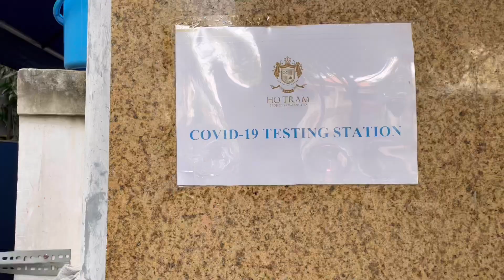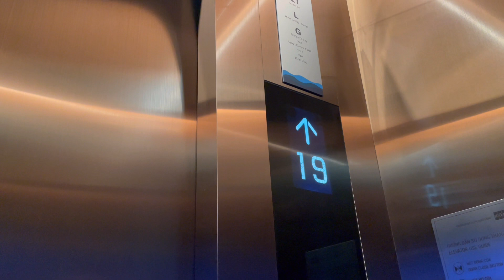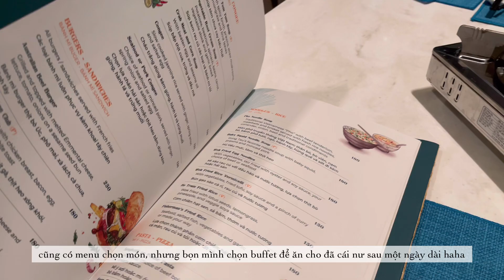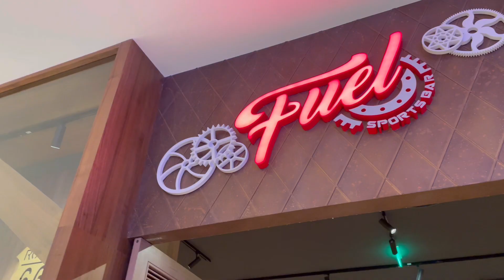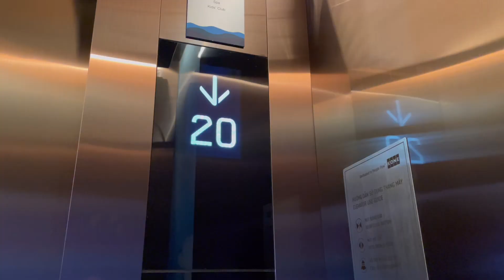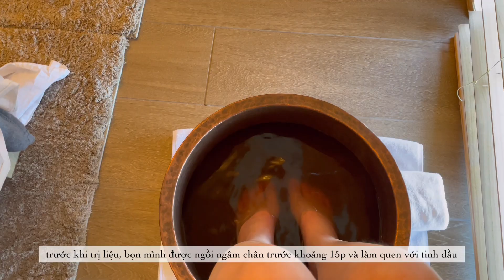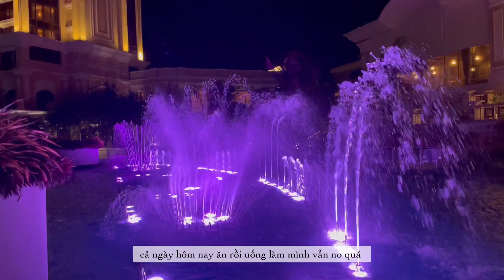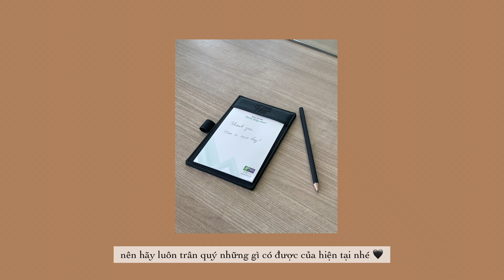#13 First trip of the year | 3 days in Vung Tau | Holiday Inn Resort Ho Tram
Day 1

Outfit 1:
Top : @uniqlo
Bottom : @happyzoo_store
Flats : @shopee

Oufit 2:
Swimsuite : @hm
Flip flops : @havaianas

Outfit 3:
Top : @nosbyn
Skirt : @shopee
Shoes : @pedroshoes_official
Bag & Silk Scarf : @mango

Day 2

Outfit 1:
Top : @nosbyn
Skirt : @joiedesroses_studio
Sandals : @havaianas
Bag : @furla

Outfit 2:
Swimsuite : @hm

Outfit 3:
Shorts : @uniqlo
Top & Flats : @shopee
Bag : @mango

Day 3

Top : @uniqlo
Dress & Flats : @shopee
Bag : @mango